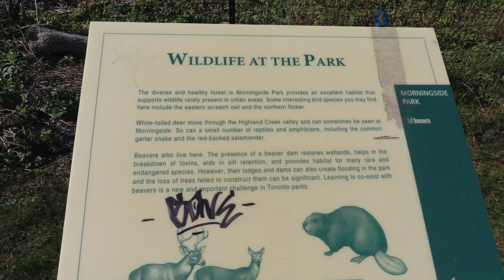Colourful Maple Leaves in a Colourful Season !! Oct 11th 2022 @Toronto MorningSide Park